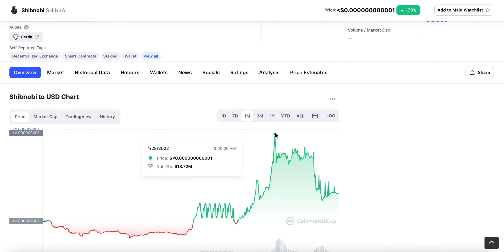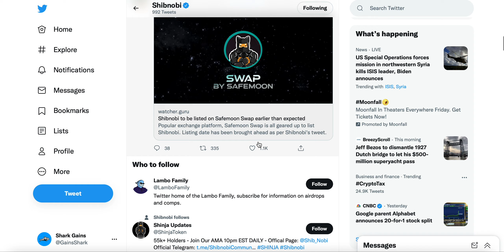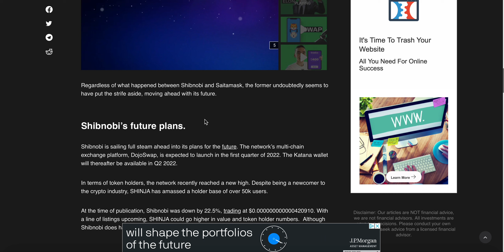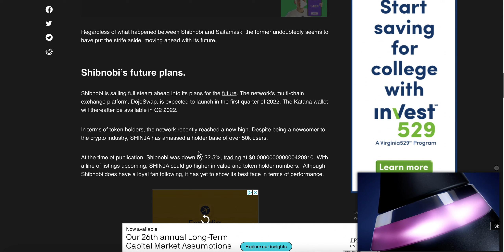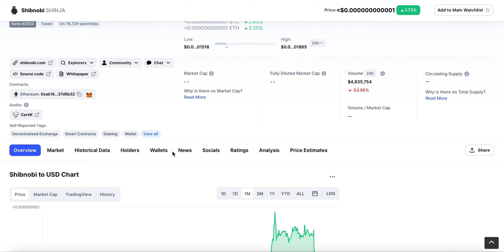HUGE SHIBNOBI UPDATE! $SHINJA ON SAFEMOON SWAP COMING NEXT WEEK! HOLDERS MUST WATCH!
Shibnobi
WHAT IS SHIBNOBI
ALTCOINS
SHIBNOBI CRYPTO
SHINJA

Shibnobi may also be known as: "Shibnobi coin, Shibnobi token, Shib Nobi, Shibnobi crypto, Shinja Coin, Shinja Token, or Ninja Shiba, SHINOBI COIN SHIBNOBI COINshibnobi inu, what is shibnobi, shibnobi price prediction, shibnobi, tsuzuki coin, Mononoke crypto, altcoins, eth projects, best bsc projects to buy now, altcoin gems, best altcoins to buy now, bep20 tokens, bsc gems, best bsc cryptos, 100x altcoins